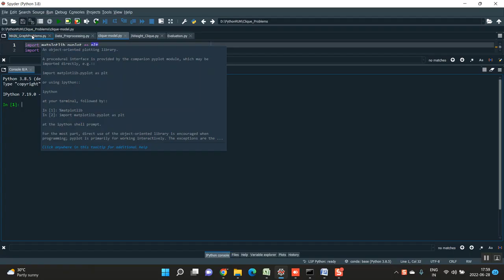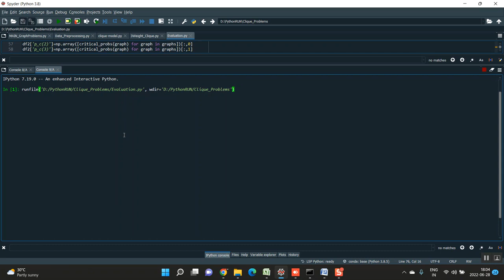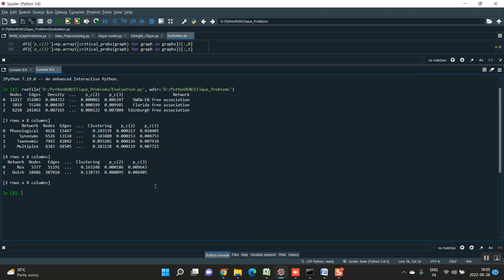Paving the Way for Consensus Convergence of Block Gossip Algorithms all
IEEE PROJECTS 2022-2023 TITLE LIST

Python=5500/-
Mininet=7000/-
Dot Net Project =3000/-
Java Project=3000/-

* Complete Source Code
* Complete Documentation
* Complete Presentation Slides
* Flow Diagram
* Database File
* Screenshots
* Execution Procedure
* Video Tutorials
* Supporting Softwares

Support Specialization
* 24/7 Support
* Ticketing System
* Voice Conference
* Video On Demand
* Remote Connectivity
* Document Customization